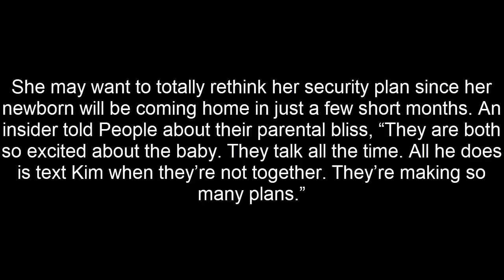Can’t Catch A Break! Kim K and Kanye Robbed Again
According to TMZ, one of the robbers was caught on a surveillance video and wasn’t shy about his crimes whatsoever. He wore a sleeveless black t-shirt, black sweat pants, and black and white sneakers. He did not have anything covering his faceEventually they were seen by a security guard and chased away, but they weren’t done with their crime spree just yet. They hopped the fence line full of trees to comedian Kathy Griffin’s house and snatched a purse out of her car as well. They discarded Griffin’s bag nearby. The LAPD was alerted about the thefts around 5:00 a.m.